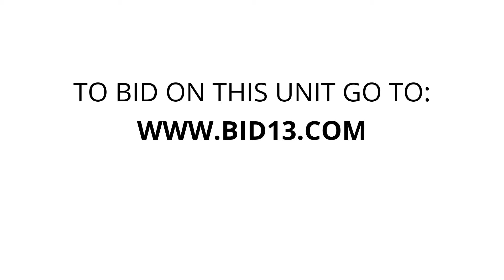StorageLink - Monticello - Unit M328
TENT & DVD'S